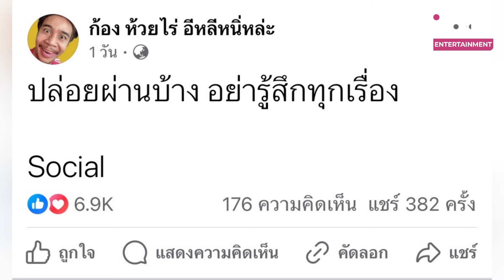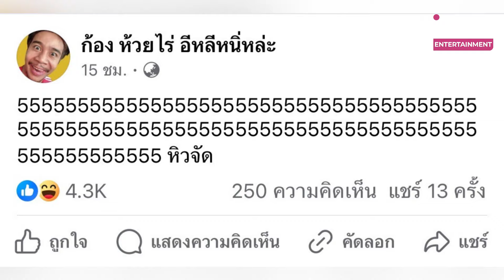“ก้อง ห้วยไร่” โพสต์รัวๆแซวดราม่า “โน้ส อุดม” ถึงว่าช่วงนี้รถทัวร์ไม่ผ่านทางนี้ | iNN Entertainment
กลายเป็นประเด็นดราม่าที่ถูกพูดถึงขึ้นมาทันที สำหรับประเด็นทอล์กโชว์ “เดี่ยวสเปเชียล ซูเปอร์ซอฟต์พาวเวอร์” ทางช่อง Netflix ของนักพูดสายแข็ง “โน้ส อุดม แต้พานิช” ที่ได้มีการพูดพาดพิงประเด็นเรื่องการใช้ชีวิตพอเพียง และผู้สูงวัย  จนเกิดเสียงวิพากษ์วิจารณ์ ทำทัวร์ลงฉ่ำ